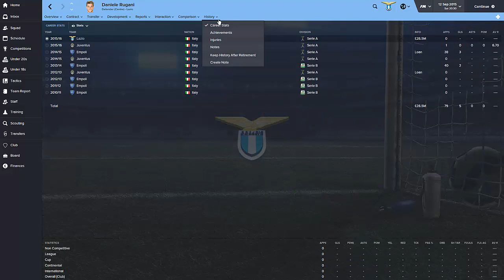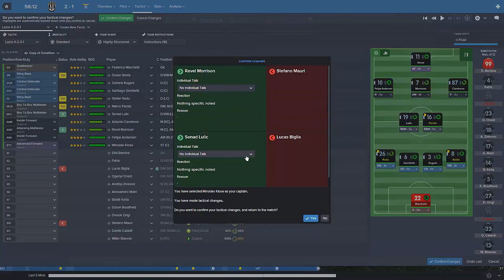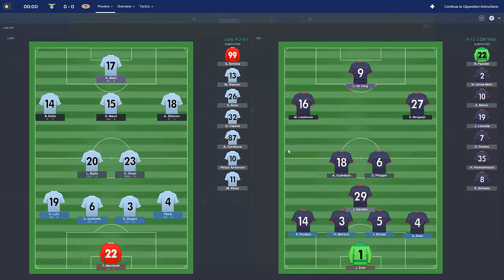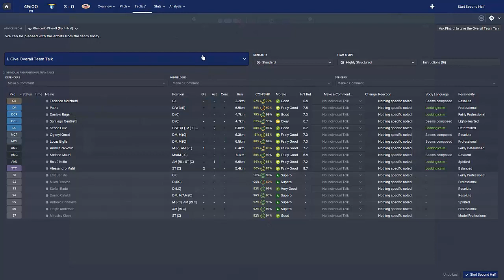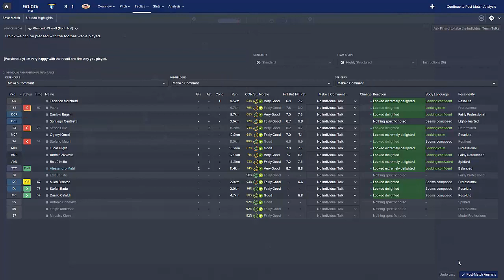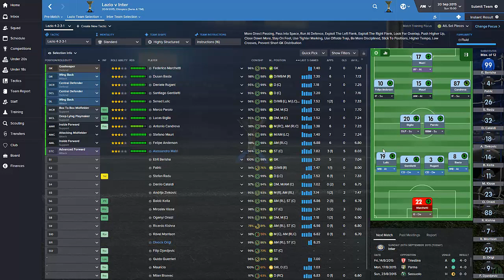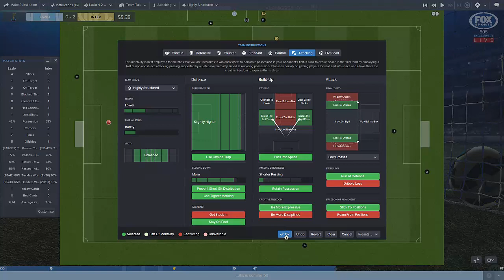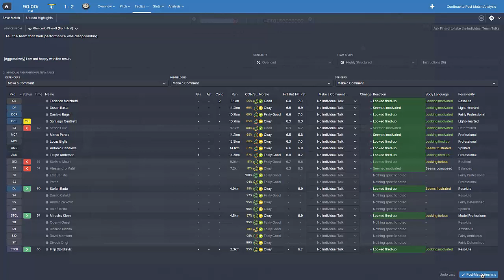FOOTBALL MANAGER 2016 LET'S PLAY | Lazio #4 | Juventus, PSV & Inter